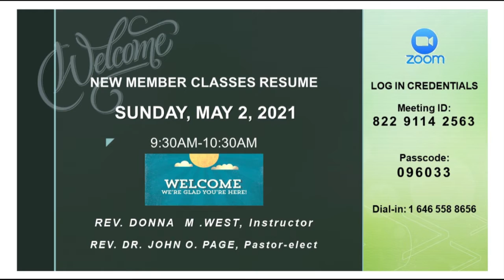VIDEO ANNOUNCEMENTS April 25 2021